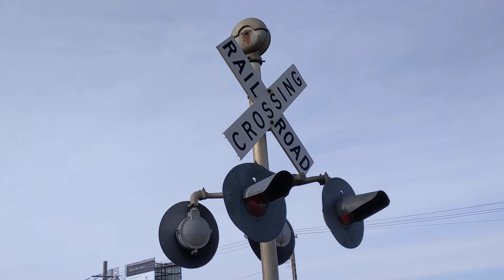Bluff Road railroad crossing, UP 1348 and 504 local, Sioux City, IA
Another local Union Pacific came up the line a few minutes after I caught the first.